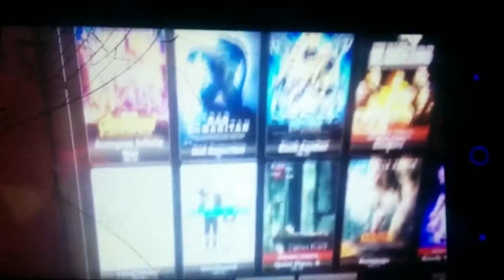Marlon uncle bob Lucas and Skyler movie day